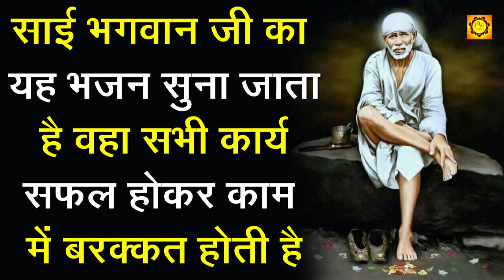साई भगवान जी का यह भजन सुना जाता है वहा सभी कार्य सफल होकर काम में बरक्कत होती है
Song Name: Meri Zindagi Hai Sai

Singer: M.S Nizami Brothers

Album : Sai Ka Aangan Mein

➤Watch : "Meri Zindagi Hai Sai” from JMD Bhakti